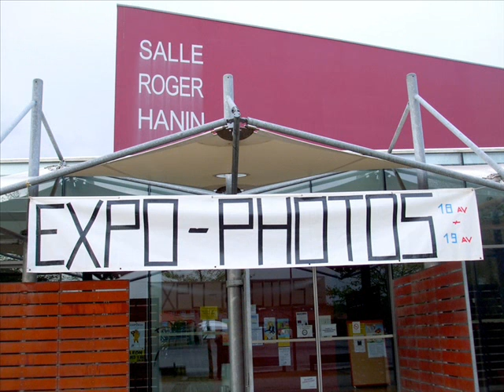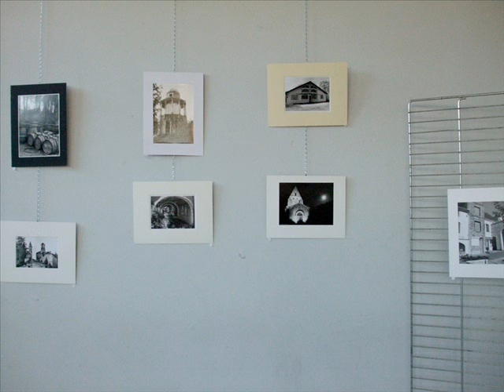Concours Photos à Soustons !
Concours Départemental de Photos à Soustons organisé par son Club  Photos !